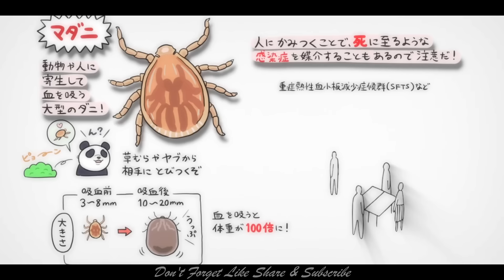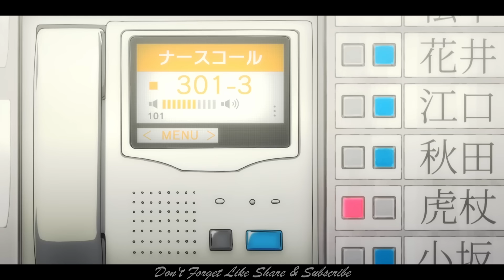Gojo Anime Part :) 1 & 2 Explained In Hindi | Rohit Nagar Anime Explain in Hindi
00:00 Gojo Anime

A boy swallows a cursed talisman - the finger of a demon - and becomes cursed himself. He enters a shaman's school to be able to locate the demon's other body parts and thus exorcise himself.

1. This video is also for teaching purposes.
2. I only used bits and pieces of videos to get the point across where necessary.
3. It is not transformative in nature.
4. This video has no negative impact on the original works {It would actually be positive for them}

𝐁𝐚𝐜𝐤𝐠𝐫𝐨𝐮𝐧𝐝 𝐌𝐮𝐬𝐢𝐜 🎶 :)

Quries :-
jujutsu kaisen season 2 in hindi
jujutsu kaisen s2 recap in hindi
jujutsu kaisen season 2 recap in hindi
jujutsu kaisen in hindi
jujutsu kaisen hindi explained
shibuya arc explained
manga explanation in hindi episode 1
comic book explained in hindi
new comic explanation in hindi
mangaka explain in hindi
manga explaination in hindi
manga in hindi
manga in hindi explanation
anime oi
anime explainer hindi
best anime in hindi
anime explanation hindi